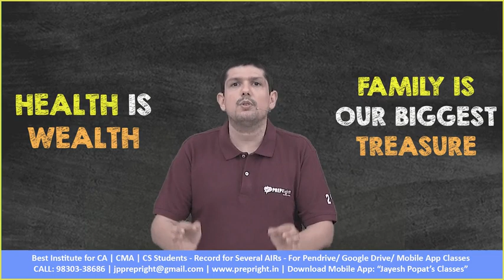ICAI May 21 - Important Announcement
PREPRight Educational Initiatives

Download Mobile App:
Jayesh Popat's Classes - Google Play Store